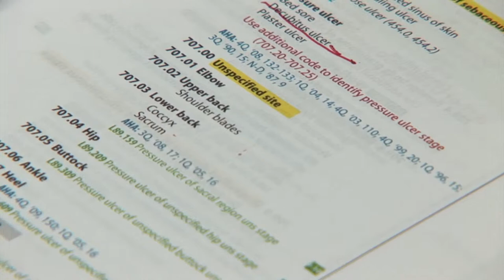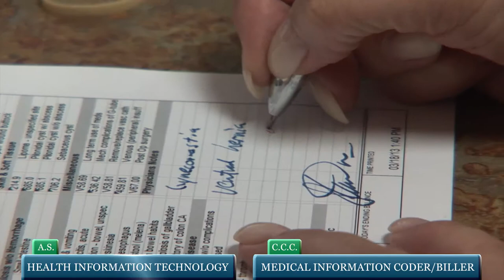Nursing & Health Sciences Institute - Eastern Florida State College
EFSC's Nursing and Health Sciences programs in Brevard County, FL combine state-of-the-art classrooms and Human Patient Simulation technology with clinical experience in both hospital and community settings, for high quality instruction and hands-on experience.